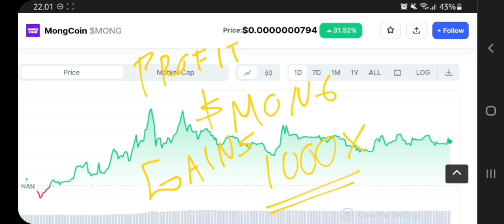MONG COIN TO THE MOON‼️ MONG PRICE PREDICTION 1000X GAINS POTENTIAL‼️ NEW MEMECOIN MILLIONAIRES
mongcoin pump